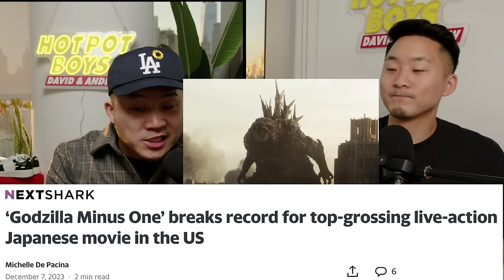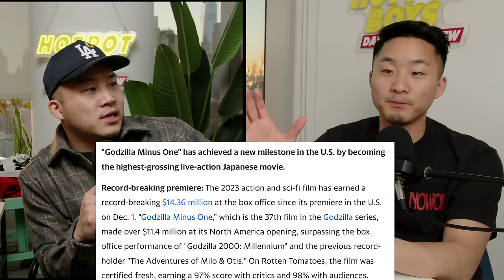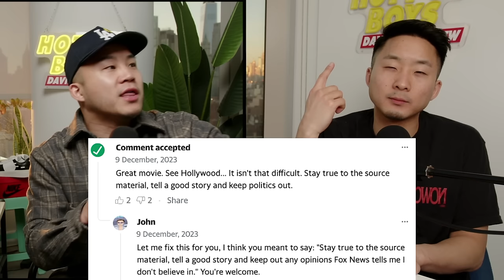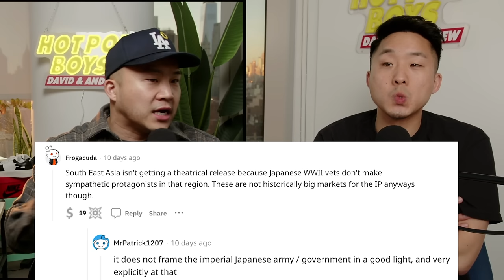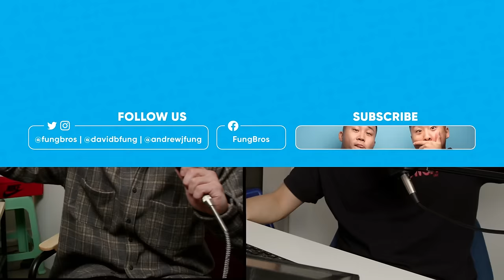Why GODZILLA MINUS ONE Movie Is Controversial! (WW2 History)